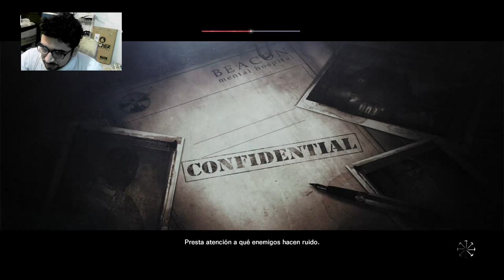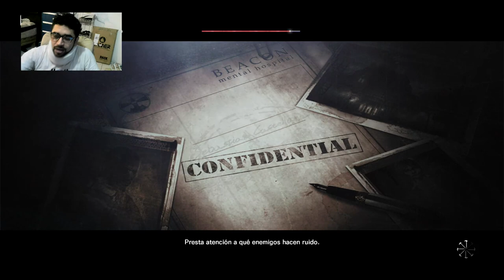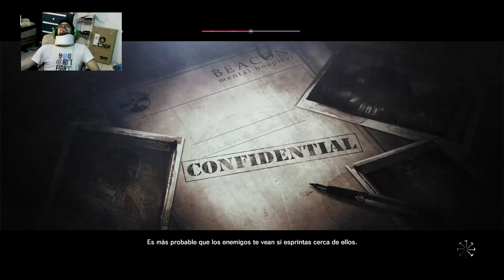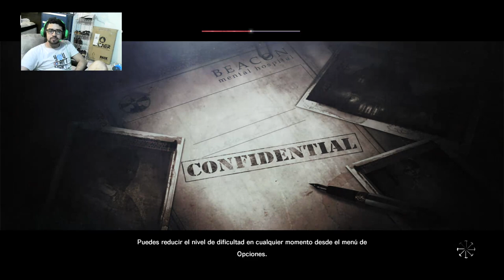Derrota-Evil Within cap 14